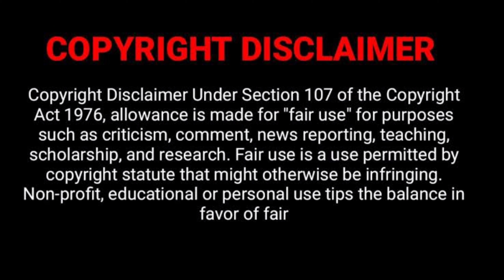KING OF CHOLAS | TEAM KILL 31 | PUBG MONTAGE | PUBG MOBILE | KING CHOLA GAMING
Ennaku support panna ellarukum thank you . Keep support me friends KING CHOLA GAMING HAPPY LIFE ❣️❤️❣️

 UC PURCHASE - what's app to this number 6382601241

*This group only for info* Please join Our Whatsapp group for Tournament announcement and Price details...💸 , *can't chat this group*

 FOUR FINGER - GYRO

 KING CHOLA GAMING